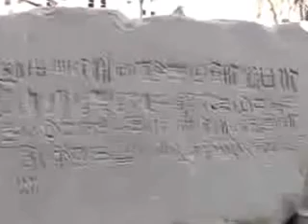Day Tour From Safaga Port To Luxor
Your private Egypt Last Minute guide and manager will be waiting inside the port with a sign showing your name. Travel to Luxor, approximately 3 hours far from Safaga to visit Luxor Temple, originally built during the reign of Amenophis III over 5,000 years ago.Includes Pick up services from Port & return (by the cruise exit door) , All transfers by a private air-conditioned vehicle ,Private English Egyptologist ,Entrance fees to all the mentioned sites and All Service charges & taxes